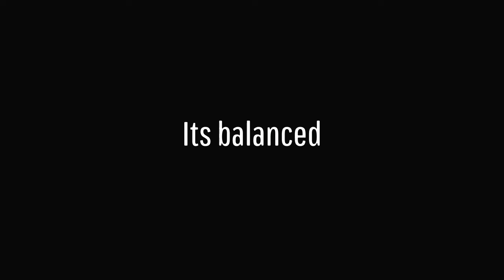Spellbreak ps4 gameplay